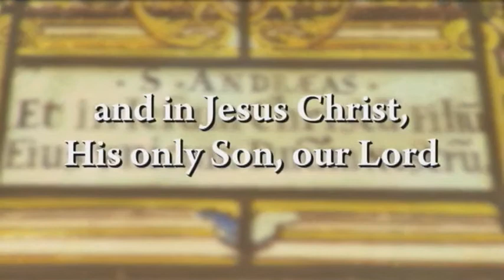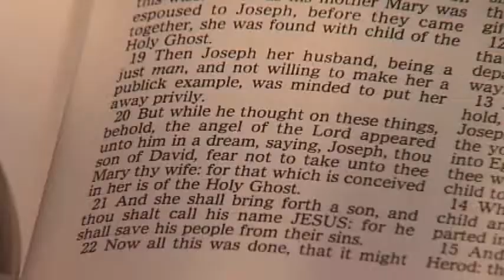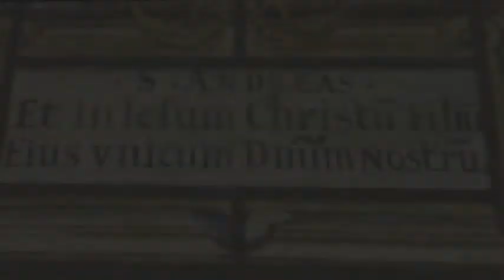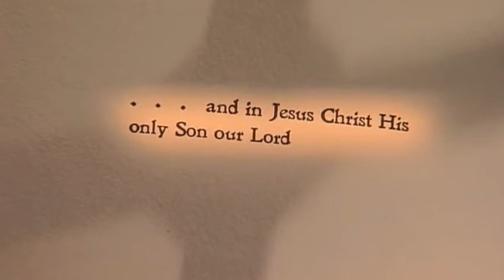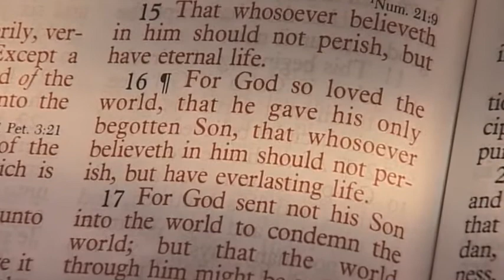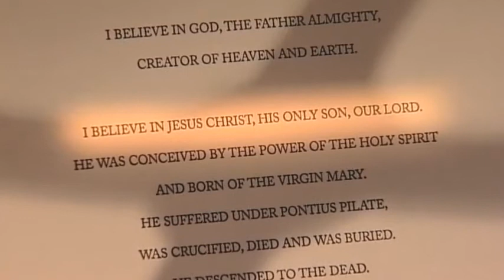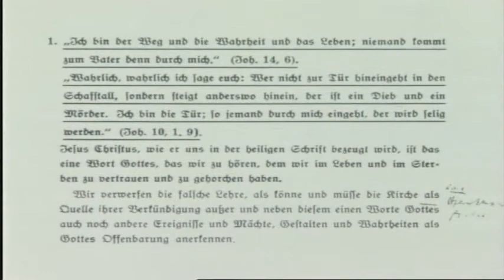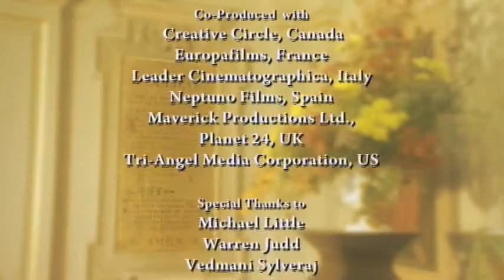The Apostles' Creed | Full-Length Version | Episode 6 | Savior of the World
Session 6: Savior of the World focuses on the phrase "in Jesus Christ His only Son, our Lord" and uncovers the meaning of each title given to Him.

Coming to the central focus of the Creed, session 6: Savior of the World looks at the phrase "in Jesus Christ His only Son, our Lord" and uncovers the meaning of each title given to Him.

The Apostle's Creed is a Universal Creed for the Universal Church.  The amazing document is a vibrant, living expression of the heart of faith.  This 17-part series traces the origin of the Apostles’ Creed, placing it in its historical context. An international and interdenominational cast of notable theologians discuss each phrase of the Creed, emphasizing its relevance and application to our lives today.

Director: T.N. Mohan, Angela Burchett
Starring: Dr. Timothy George, Pastor Langdon Palmer